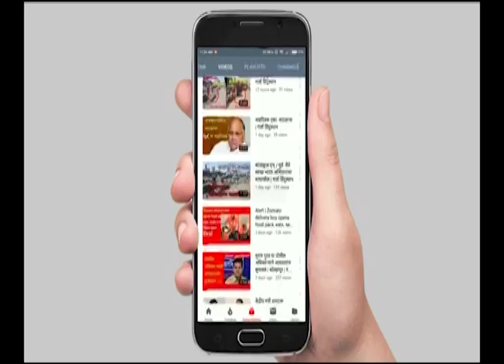Rahul Gandhi NEWS | राहुल गांधींनी केली पंतप्रधान मोदींची नक्कल...। Rahul Gandhi LIVE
राहुल गांधींनी केली पंतप्रधान मोदींची नक्कल...। Rahul Gandhi LIVE

your query -
LIVE Lok Sabha Election 2024 Date
Election Commission
2024 lok sabha election
2024 lok sabha elections
lok sabha election
election 2024